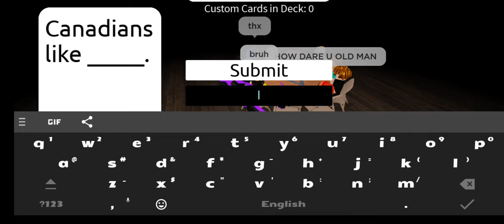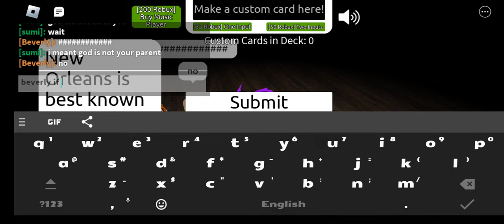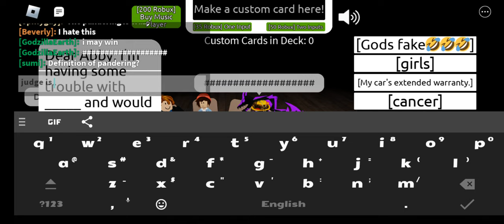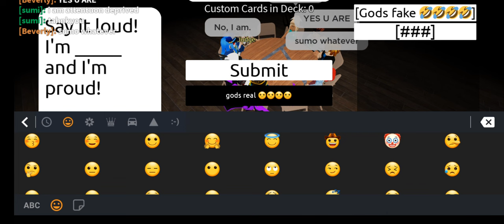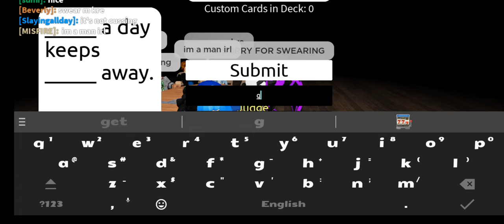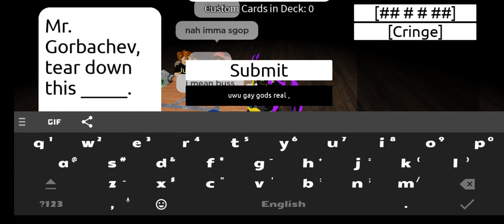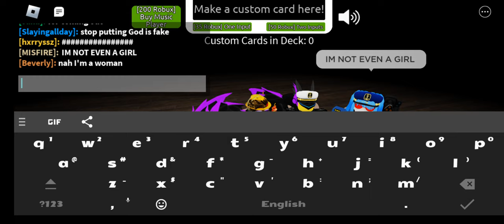fill in the blank gameplay 2 :-| (i think gods real)